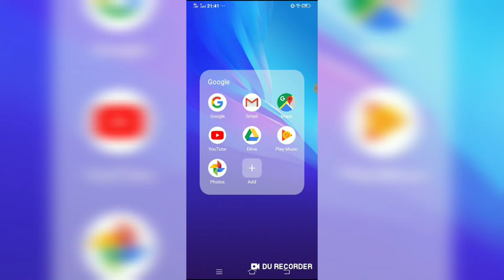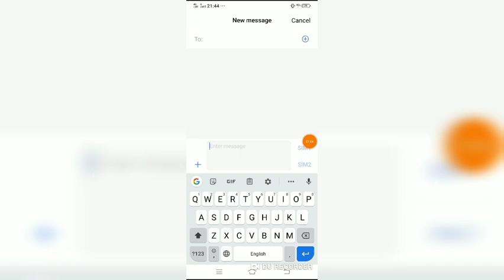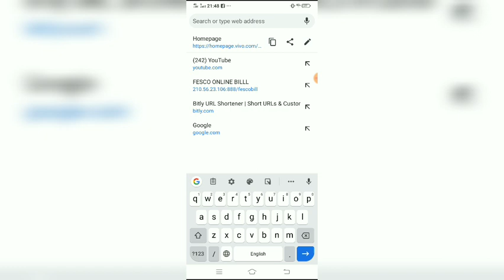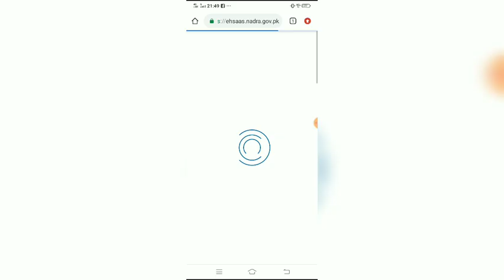Ehsaas Emergency cash program new update | again payment start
▶️About: RanaJabbar is the channel where you can find all the best videos, Earning tutorials, Best Apps reviews, Free internet, And More about Technology. Channel owner